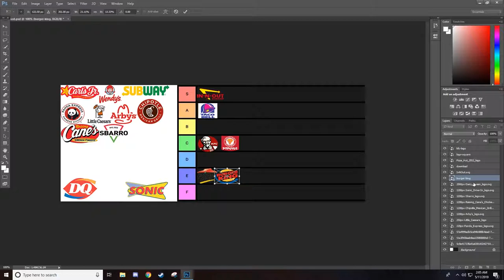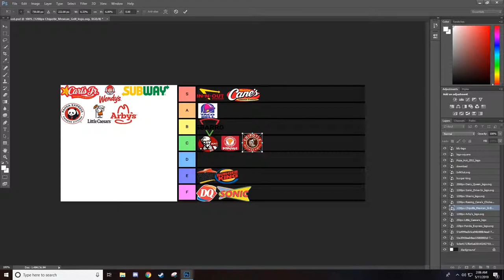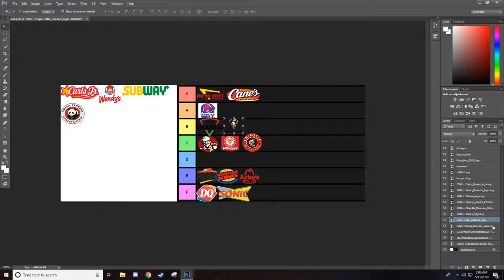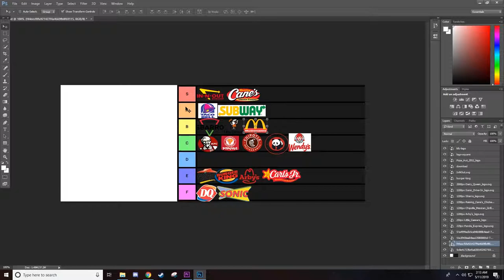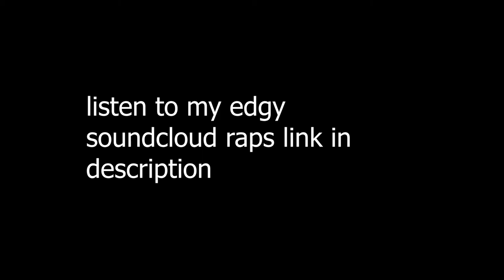the right fast food tier list